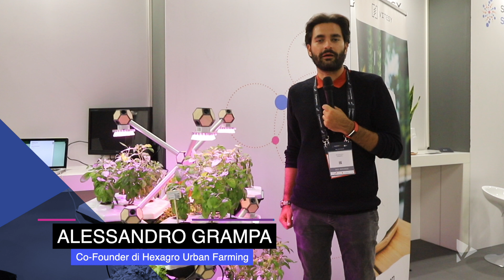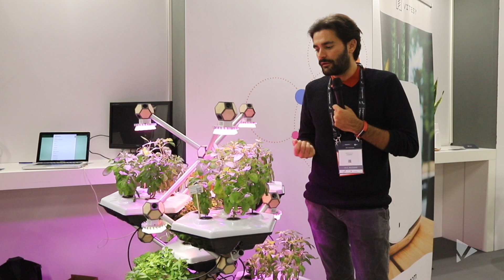Alessandro Grampa presenta Hexagro Urban Farming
Riconnettersi alla Natura è lo slogan di Hexagro Urban Farming, una startup composta da ingegneri, designer, project manager, marketer e agronomi che hanno disegnato un giardino modulare che segue le forme esagonali degli alveari di api e la ramificazioni degli alberi, per aiutare le persone a scoprire i benefici dell'agricoltura verticale per gli spazi interni.
Alessandro Grampa, Co-Founder di Hexagro Urban Farming.